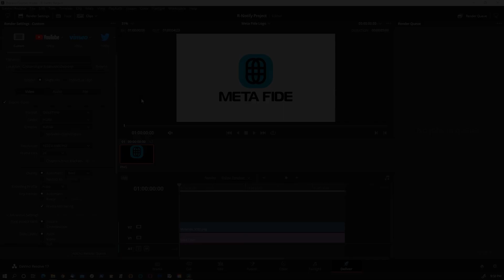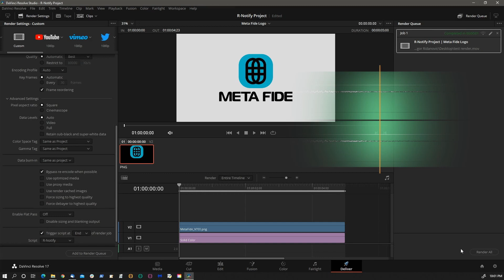DaVinci Resolve R Notify Demo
R-Notify extends the DaVinci Resolve and Resolve Studio functionality by enabling email alerts and a chime sound when a render is complete.

Now you can walk away from a long Resolve render knowing you will receive an email as soon as your file is ready. To find out more about R-Notify and other Meta Fide apps for DaVinci Resolve